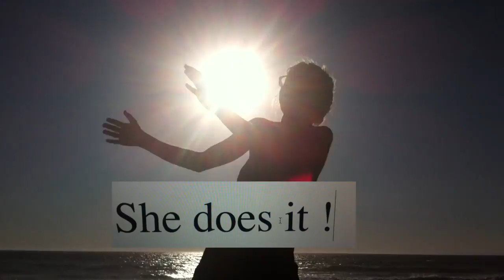ye77a - WHY NET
Mlog 1 by Ye77a
sounds: phone signals / steps in nature / nice neighbor air pumping / parler francais / tent closer / lacie / computer/ keyboard the word "why net"/ printing the word "why net"/ wifi signals

*glitch in the video : don't worry your screen is A o.k, the damaged pixel in the video is generated using the program Audacity Digital Audio Editor.

WHY NET